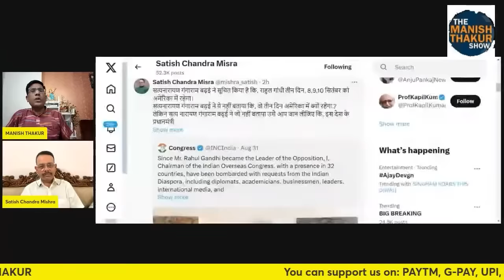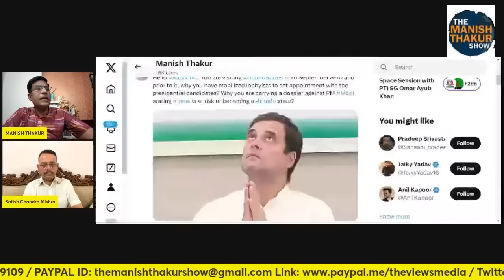मोदी से पहले अमेरिका इसीलिए जा रहे राहुल! Satishmishra | ManishThakur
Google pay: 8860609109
PhonePe: theviewsmedia@okaxis
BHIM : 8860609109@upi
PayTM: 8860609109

BANK: AXIS BANK
NAME: MANISH THAKUR
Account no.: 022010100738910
IFSC : UTIB0000022
Branch: Sec 16, NOIDA, Uttar Pradesh